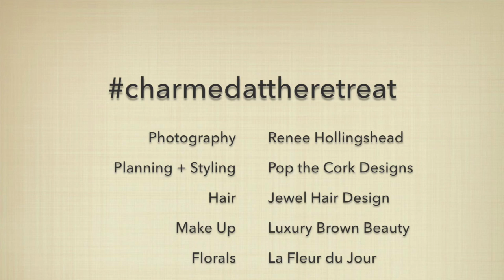Charmed at the Retreat, a wedding editorial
Black Tie Estate Wedding Inspiration Shoot by Renee Hollingshead and Pop the Cork Designs in Bluemont, Virgnia. Just a sneak peek into our Fall 2016 Wedding Editorial.

Follow our Instagram hashtag

Vendors:
Photography : Renee Hollingshead
Planning + Styling : Pop the Cork Designs
Florals : La Fleur Du Jour
Hair : Jewel Hair Design
Make Up : Luxury Brown Beauty
Cake : Buttercream Bakeshop
Ribbon : Adorn Company
Tux : Annapolis Formal + Tux
Gifts : Marigold + Grey
Gowns : Sarah Seve, Jillian Fellers, Claire La Faye
Lingerie + Veil : Tessa Kim
Calligraphy + Invitation Suite : Lydia Robins Hendrix
Rentals : White Glove Rentals
Venue : Retreat at Cool Springs